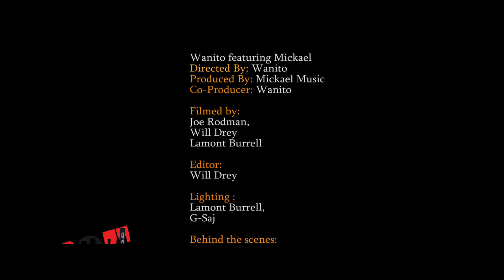Wanito - Viens Avec Moi FT Mickael